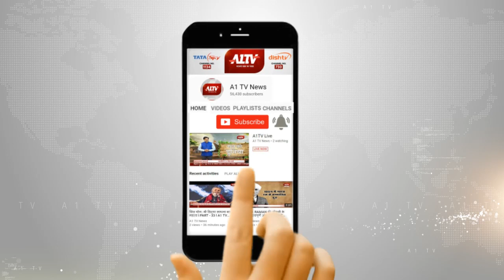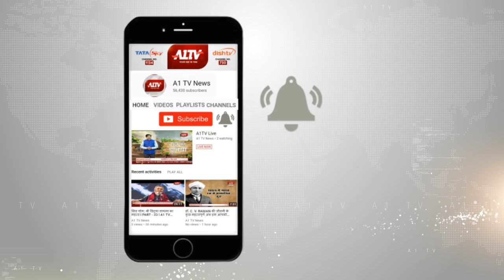श्रीगंगानगर : पूर्व थानेदार के बेटे को गोली मारी | A1TV News